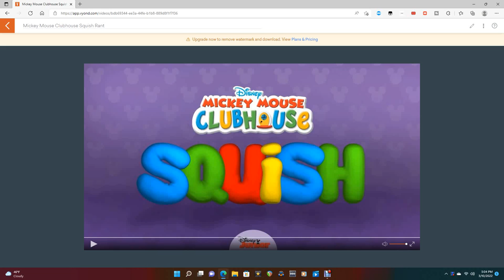Mickey Mouse Clubhouse Squish Rant